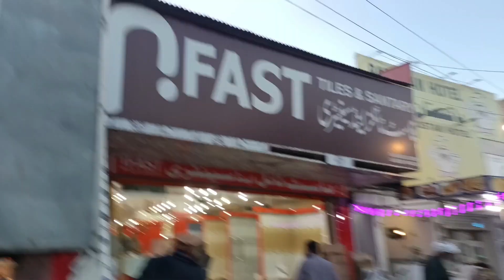evening tour with Bhai Abu g & chachu|Vlog 354|Rashad Vlogs 49